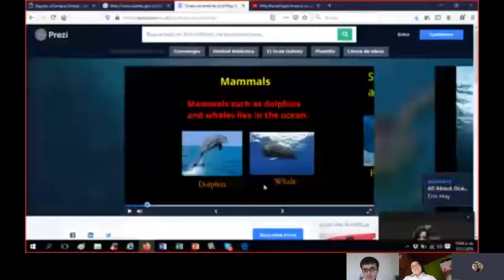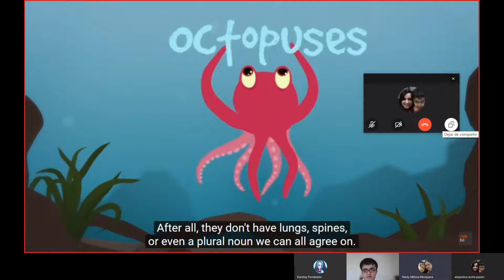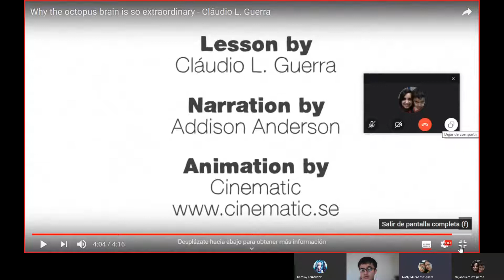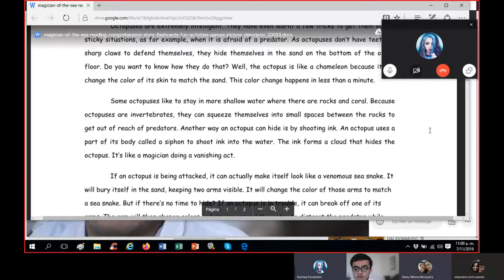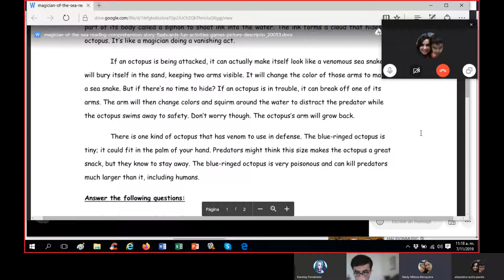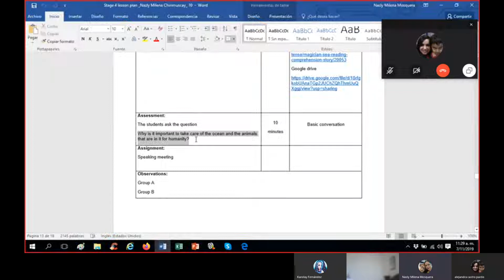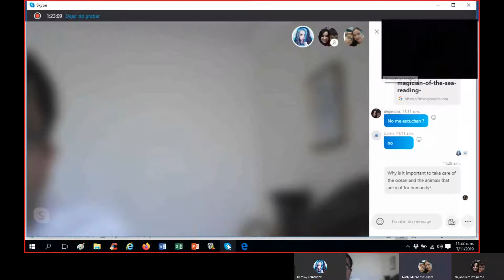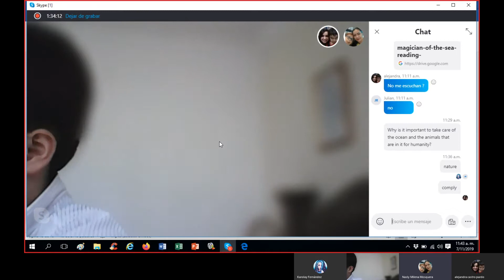Video class 13 A 19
Speaking meeting